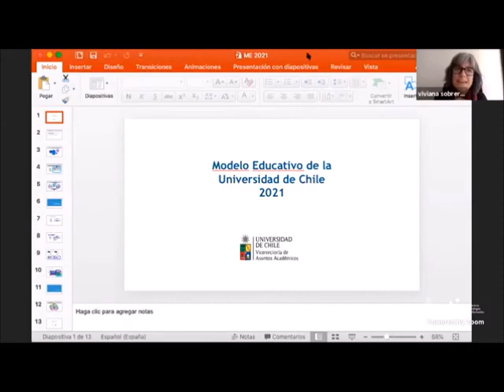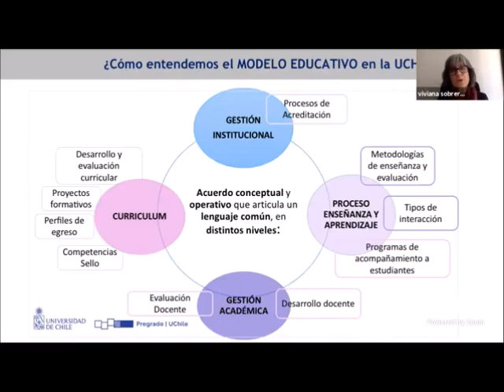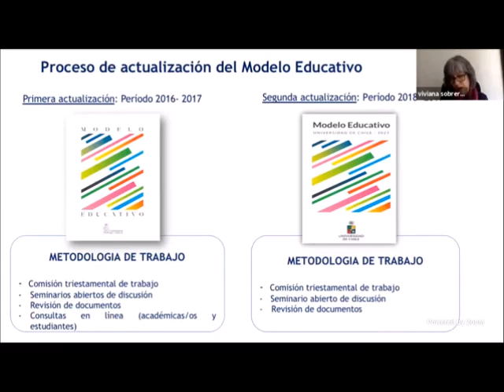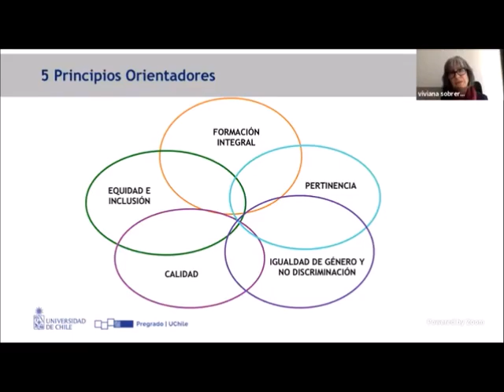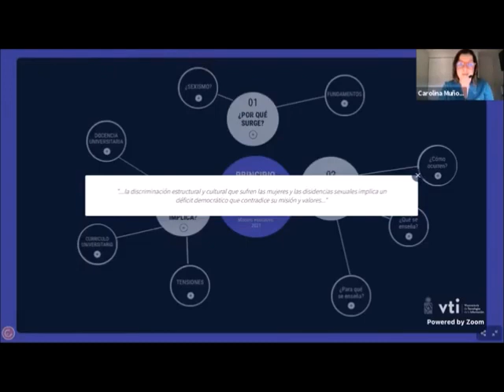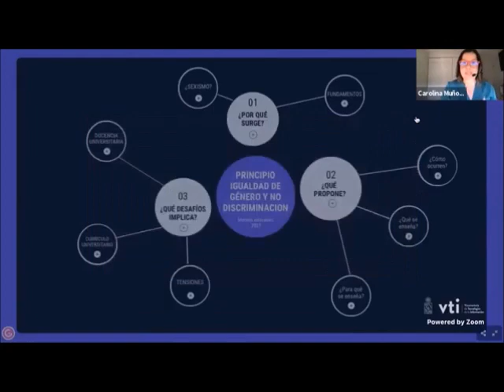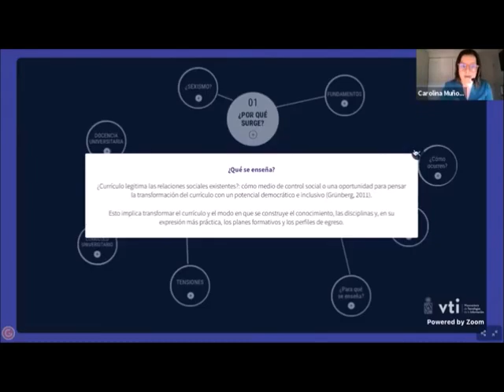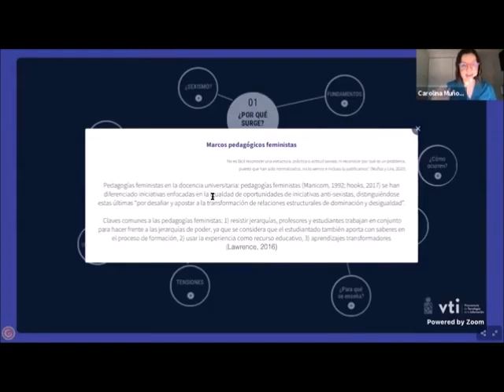Presentación Modelo Educativo de la Universidad de Chile 2021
Esta nueva versión del Modelo Educativo 2018 de la Universidad de Chile, incorpora al proceso educativo un quinto principio orientador:  Igualdad de género y no discriminación, además de una nueva mirada sobre los saberes que constituyen el proyecto formativo de la Universidad, a partir de un proceso de reflexión y colaboración que convocó a diversos actores y estamentos de nuestra comunidad.

El documento del nuevo Modelo Educativo 2021 puede ser descargado

En esta ceremonia de presentación, participaron, en el mismo orden:

Dr. Ennio Vivaldi, rector de la Universidad de Chile.

Viviana Sobrero, jefa de la Unidad de Docencia del Departamento de Pregrado de la Vicerrectoría de Asuntos Académicos, Universidad de Chile.

Zulema Serrano, Departamento de Estudios Pedagógicos, Facultad de Filosofía y Humanidades, Universidad de Chile.

Christian Miranda Jaña, Departamento de Educación de la Facultad de Ciencias Sociales, Universidad de Chile.

Maribel Mora Curriao, directora de la Oficina de Equidad e Inclusión de la Vicerrectoría de Asuntos Estudiantiles y Comunitarios, Universidad de Chile.

Carolina Muñoz Rojas, Dirección de Igualdad de Género, Universidad de Chile.

Rosa Devés, vicerrectora de Asuntos Académicos de la Universidad de Chile.

Invitan:

Rosa Devés, vicerrectora de Asuntos Académicos.
Leonor Armanet, directora Departamento de Pregrado.
Alicia Salomone, directora Departamento de Postgrado y Postítulo.